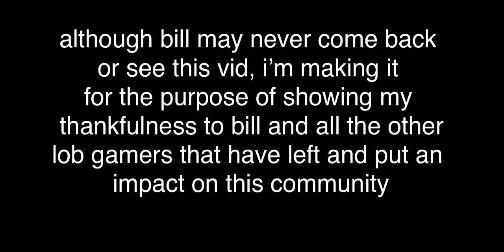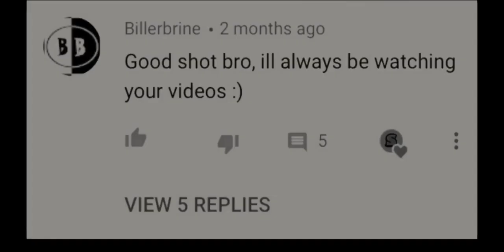Billerbrine Tribute Montage “See You Again”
thank you bill, xtraana, danny, shredder, avenue, and more for the things you’ve done for this community.

give me vid ideas in the comments